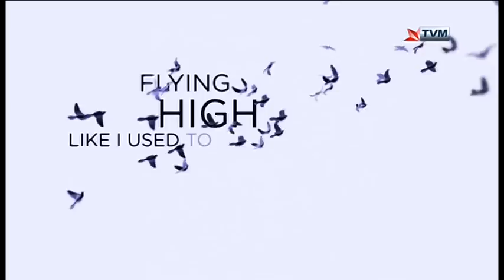Walking Away - Fabrizio, Claudia & Miriana Coleiro Interviewed on Sibtek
Siblings Fabrizio, Claudia & Miriana Coleiro Interviewed on Sibtek and Fabrizio Faniello performs Walking Away Fabrizio Faniello - Walking Away (Fabrizio Faniello - Noel Borg / Philip Vella) - Copyright Generation Media tv/Sibtek/PBS Malta/TVM/Authors.